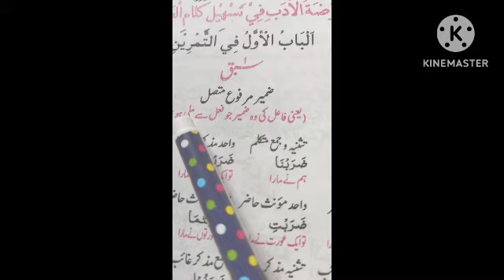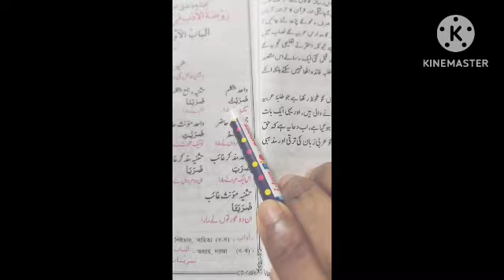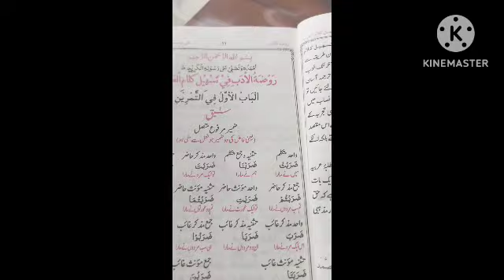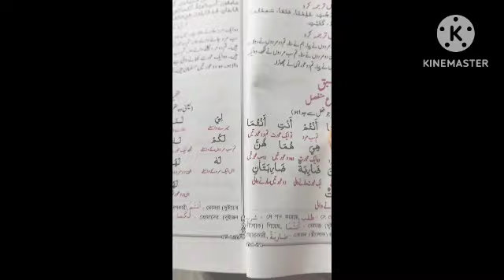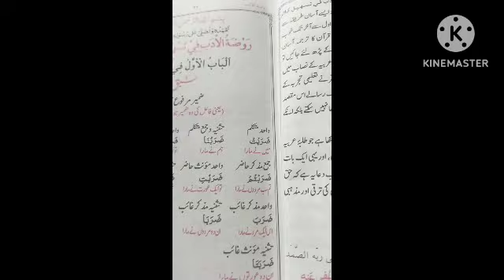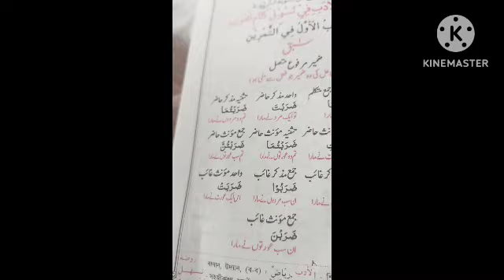3 class, ২য় বর্ষ, রওজাতুল আদব।